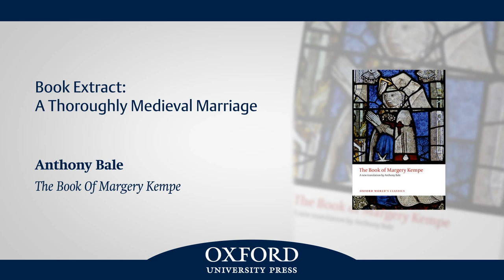A Thoroughly Medieval Marriage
Anthony Bale reads from the new Oxford World’s Classics edition of The Book of Margery Kempe

Anthony Bale studied at the universities of Oxford and York and at the Hebrew University of Jerusalem. He has published widely on various medieval topics, including Christian-Jewish relations, the poetry of Chaucer and Lydgate, religion in East Anglia, and fifteenth-century literature and pilgrimage. He is the editor of Mandeville's Book of Marvels and Travels in OWC, and in 2011 was awarded the Philip Leverhulme Prize.